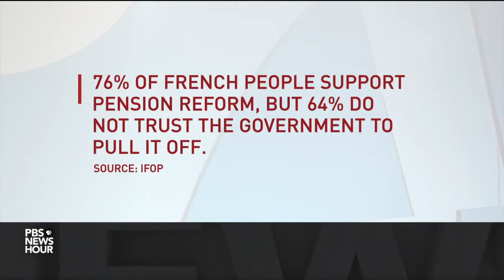Why French Protests Over Pensions Could Threaten Macron's International Agenda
December 06, 2019 - Protesters have shut down Paris and much of France in angry response to proposed pension reforms. The changes, which would unify the current system and increase workers’ ability to change sectors, represent the delivery of a campaign promise from President Emmanuel Macron. But French labor unions and other critics fear they will affect retirement age or scope of benefits. Nick Schifrin reports.